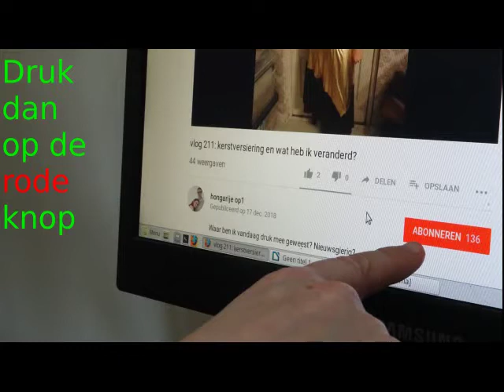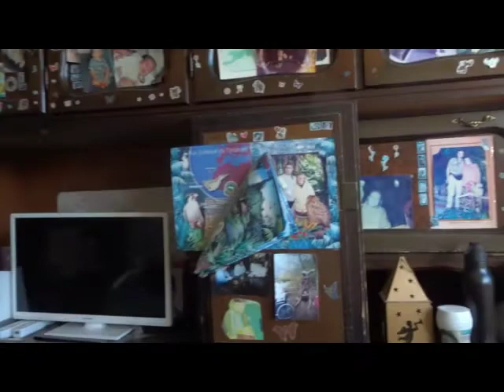vlog 357: Yes, i did it!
Benieuwd wat ik gedaan heb?
Klik op play en kijk gezellig mee.

Veel kijkplezier.

Nieuw hier?